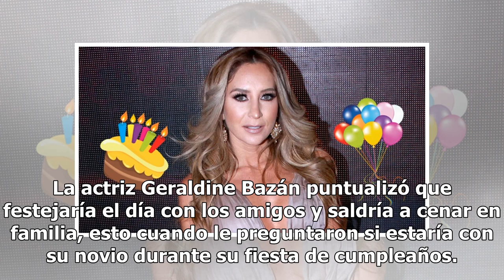Geraldine Bazán olvida polémicas festejando cumple con ‘galanes’ de Televisa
La hermosa actriz Geraldine Bazán impactó este día a sus fieles seguidores tras una celebración que le realizaron dos galanes de la empresa Televisa y cuyo video causó completo furor en las redes sociales. Una grabación del programa Intrusos dio muestra de la celebración de cumpleaños que le prepara...